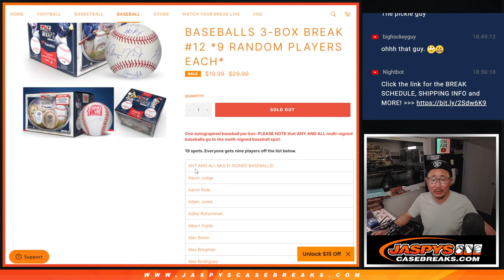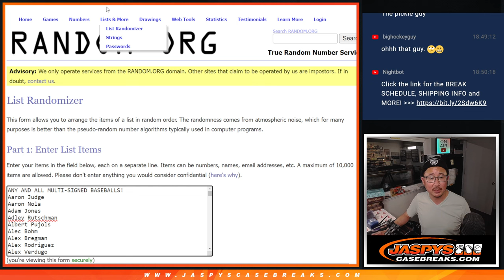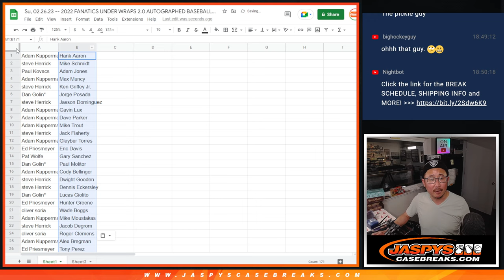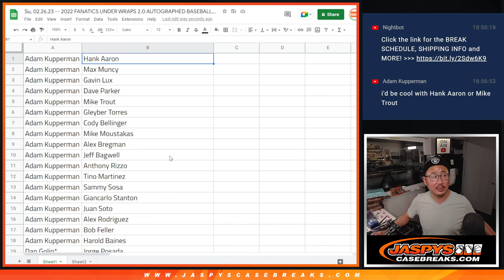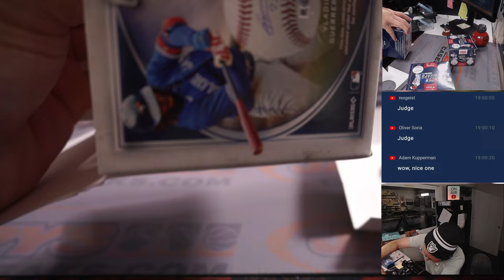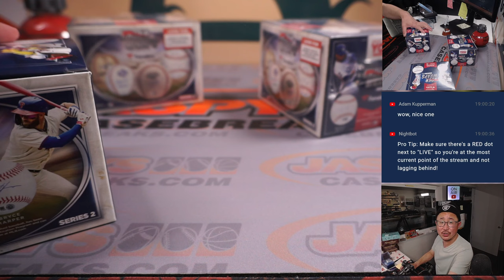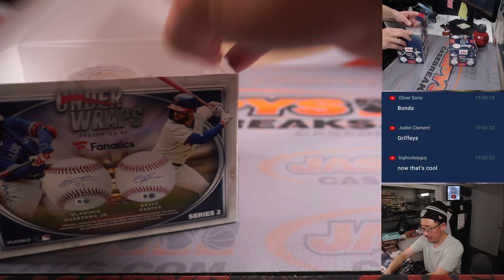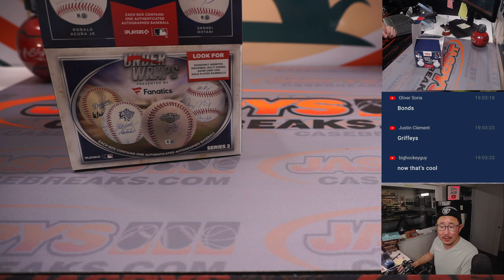Su, 02.26.23 -- 2022 FANATICS UNDER WRAPS 2.0 AUTOGRAPHED BASEBALLS 3-BOX BREAK #12